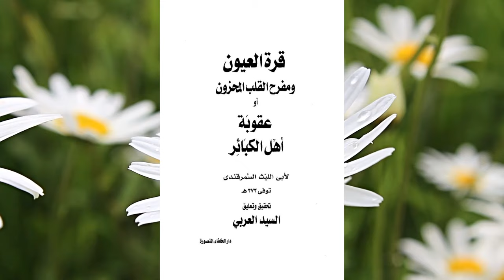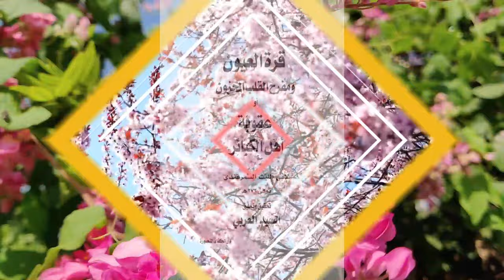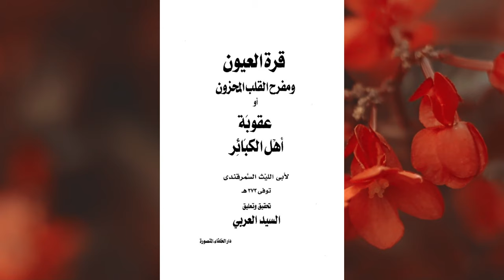Jannat mein kya kya milay ga? Jannat ka Special Tree Tooba?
0:00 Channel Intro